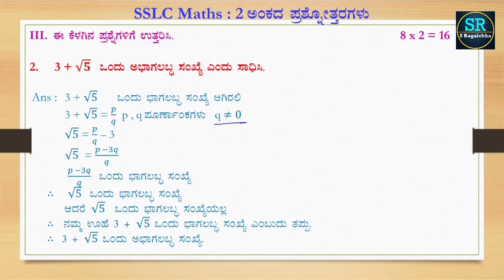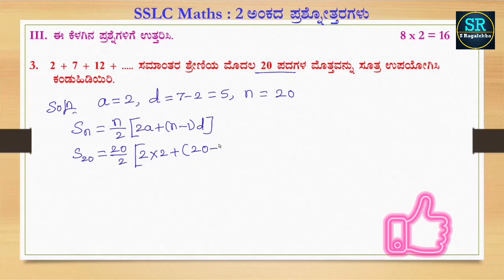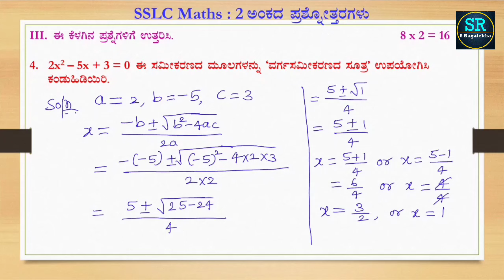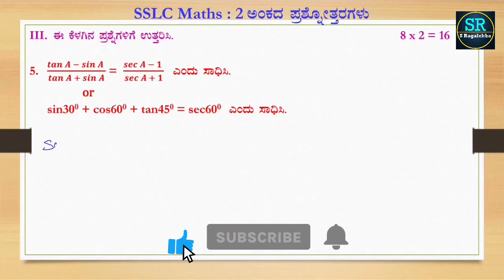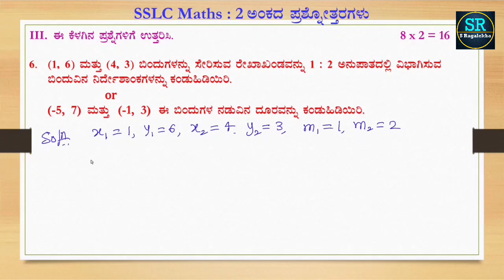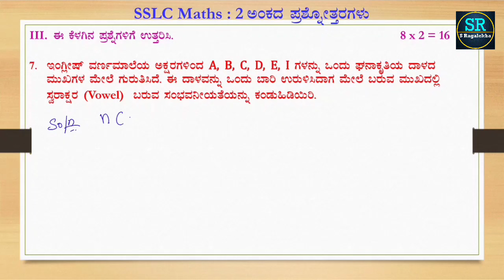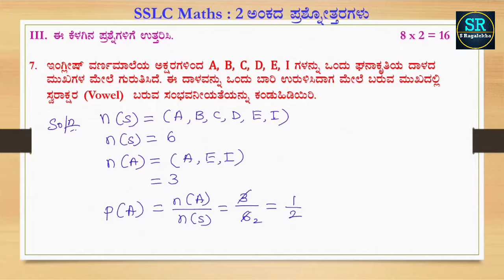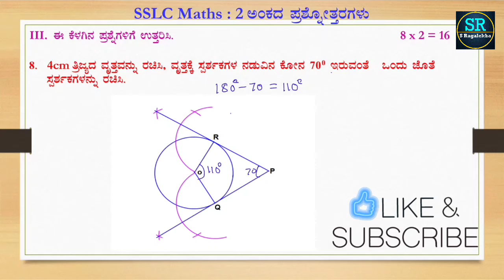10th Mathematics: Very Important 2marks Questions with Answers for Exam- 2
10th Mathematics: Very Important 2marks Questions with Answers for Exam- 2
10ನೇ ಗಣಿತ ವಿಷಯದ ಪರೀಕ್ಷೆಯಲ್ಲಿ ಬರುವ 2 ಅಂಕದ ಪ್ರಶ್ನೆಗಳು ಮತ್ತು ಅವುಗಳ ಉತ್ತರಗಳನ್ನು ಈ ವಿಡಿಯೋ ವಿಭಾಗದಲ್ಲಿ ವಿವರಿಸಲಾಗಿದೆ.